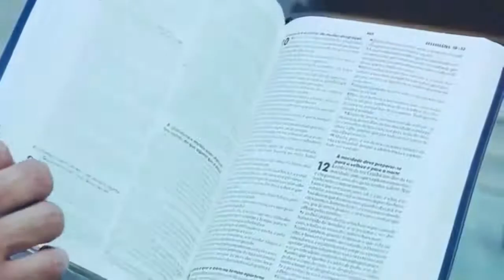Meditação Diária da Palavra de Deus